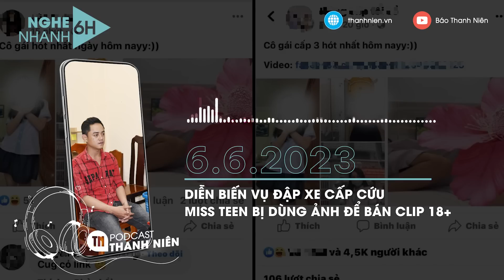NGHE NHANH 6H ngày 6/6: Diễn biến vụ đập xe cấp cứu | Miss Teen bị dùng ảnh để bán clip 18+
Những thông tin chính sẽ có trong NGHE NHANH 6H ngày 6/6 của Podcast Thanh Niên:
1:06 Giới thiệu những thông tin chính
1:58 Bắt phó giám đốc trung tâm nghiên cứu của Trường ĐH Tây Bắc
3:06 Vụ chặn xe cấp cứu, đập vỡ kính: Nghi phạm và 2 cô gái ra trình diện
3:55 Liên quan vụ trục lợi bảo hiểm ở Đồng Nai: Bắt người giả công an lừa ‘chạy án’
5:07 Lâm Đồng: Cảnh báo giả danh cán bộ công an để lừa đảo
6:10 Từ vụ ‘cơm sườn’, ‘bún chả Sầm Sơn’: Chỉ cần niêm yết, bán giá nào cũng được?
11:01 Cặp đôi vẽ bảng hiệu miễn phí cho những gánh hàng rong
13:51 Miss Teen Bảo Châu sốc khi bị dùng ảnh câu view để bán clip 18+
15:46 Chủ tịch Hạ viện Mỹ đối diện nguy cơ mất chức vì thỏa thuận trần nợ công
17:30 Bất chấp sức ép, TikTok vẫn nổi tiếng tại Mỹ
18:47 Thông tin thời tiết ngày 6/6/2023
Kết thúc
Tất cả sẽ có trong NGHE NHANH 6H của Báo Thanh Niên ngày 6/6/2023.
NGHE NHANH 6H được phát vào lúc 6 giờ sáng hằng ngày ở mục Podcast tại địa chỉ thanhnien.vn cùng kênh YouTube Báo Thanh Niên.

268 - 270 Nguyễn Đình Chiểu, Phường Võ Thị Sáu, Q.3, TP HCM